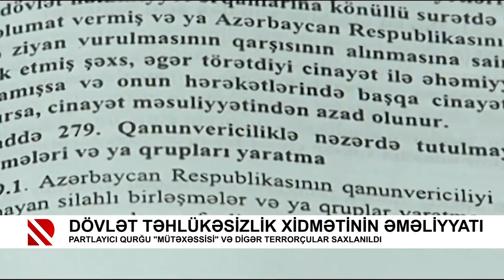Dövlət Təhlükəsizlik Xidmətinin əməliyyatı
Partlayıcı qurğu "mütəxəssisi" və digər terrorçular saxlanıldı